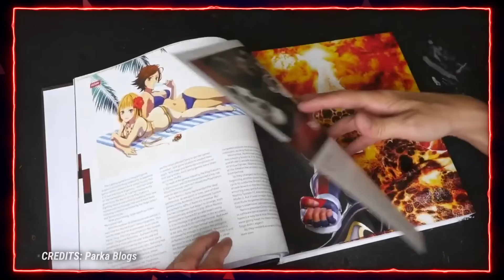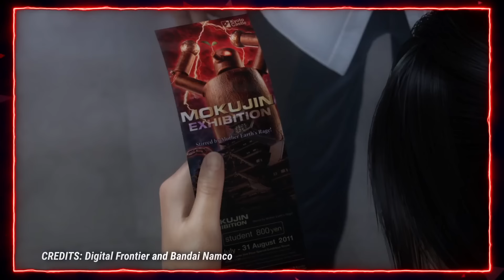Tekken Movies, Anime, Comics and Manga | DashFight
With Tekken being such a long running and successful franchise, it was bound to receive a few adaptations. While some of them tried to faithfully represent every faucet of the games, others strayed so far from the source that it can't even be called Tekken anymore. In this video we will go over the various Tekken media that came out over the past decades and take you through them!

⏰ Timestamps:

00:00 Intro
00:40 Comic Books and Manga
04:24 Tekken Live Action
06:05 Anime
09:56 NEXT VIDEOS BY DF

🚩Follow us 🚩